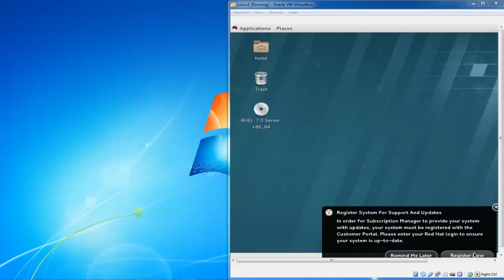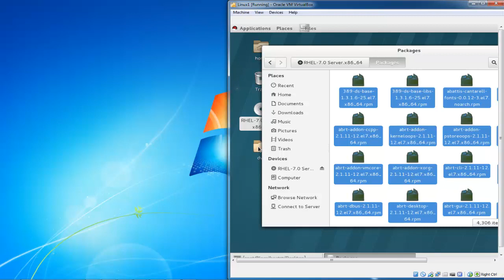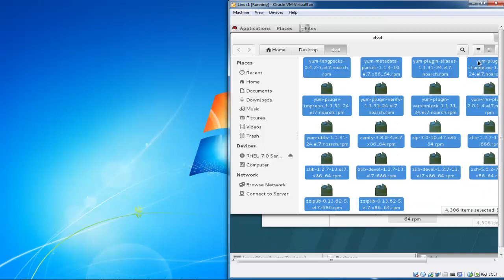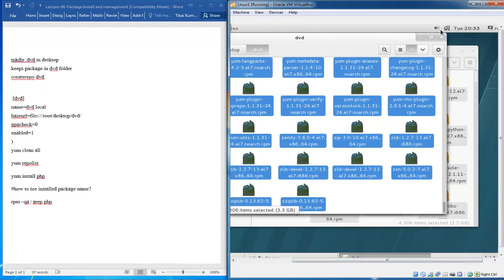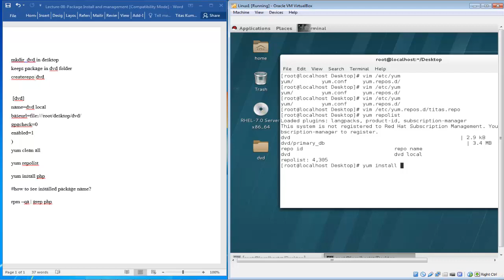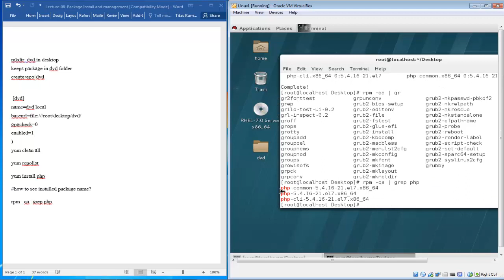Linux Bangla Tutorial-09 : How to configure repository?